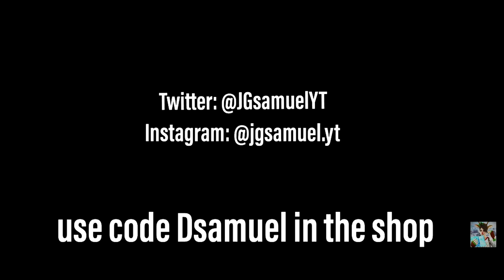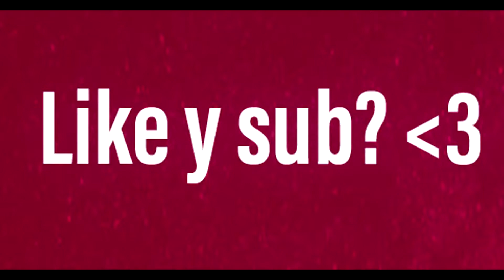Seré Tu Mejor Opción??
Use code Dsamuel in the shop💜

Etiquetas/ignorar